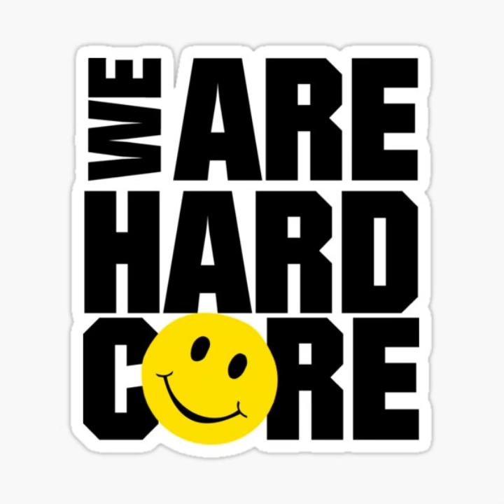Diakronik - Ocean Eyes